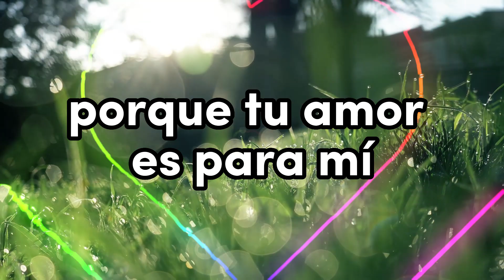Te amo Comienza Tu Día con una Sonrisa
💖Bienvenid@s gracias por su apoyo estoy super feliz de estar aquí con ustedes si llegaste hoy a este canal te invitamos a que te suscriba y seas parte de esta familia muchas gracias